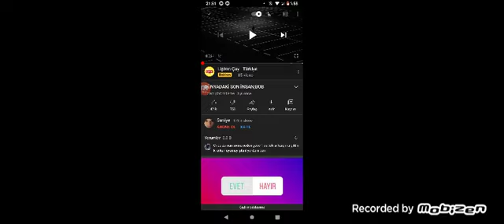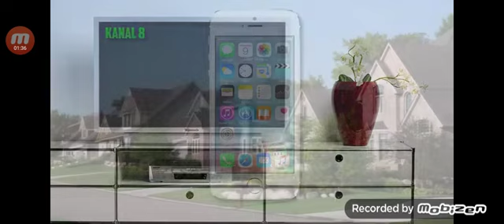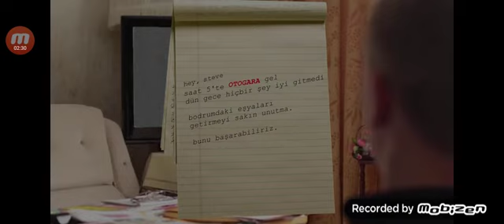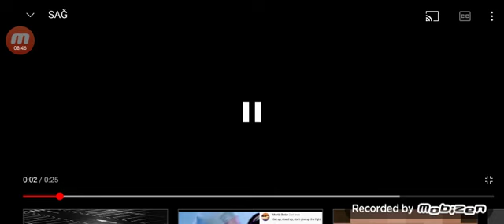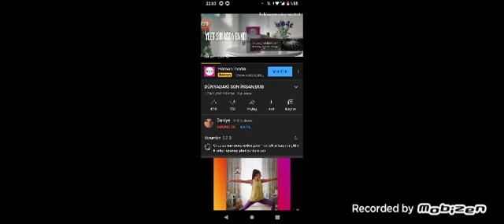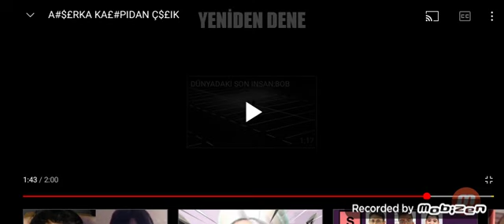Dünyada son kalan kişi YAĞIZ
2.bölüm gelecek? Mi?